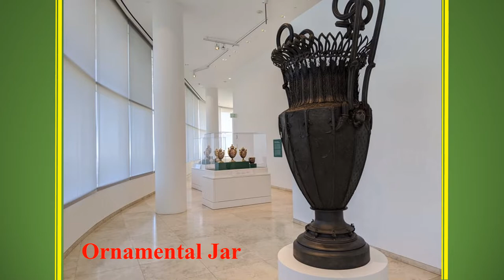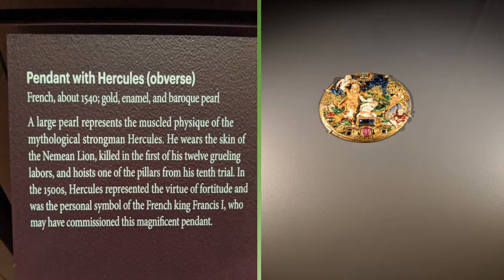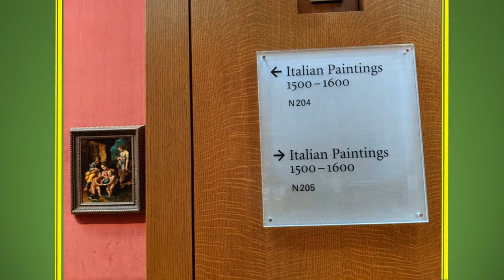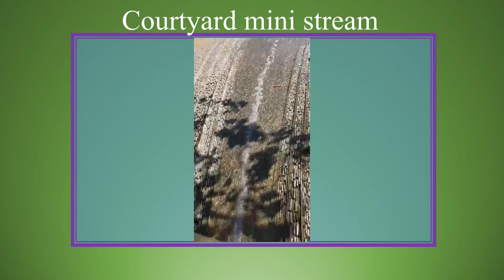The Getty Museum, Los Angeles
he Getty Museum - Los Angeles
The J. Paul Getty Museum at the Getty Center in Los Angeles houses European paintings, drawings, sculpture, illuminated manuscripts, decorative arts, and photography from its beginnings to the present.

Extraordinary paintings from ancient Greece, Italy, and other European countries.

Featuring masterpieces from works by Van Gogh, Monet, Rembrandt,and many other prominent art pieces featured in a special presentation of early 13th century to 19th century European paintings and sculptures.